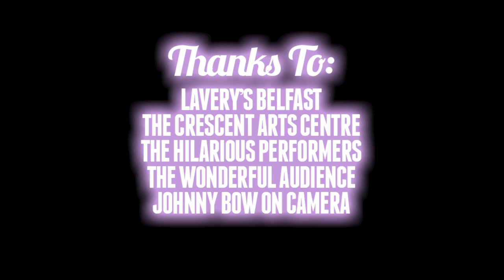GEDZILLA VLOG: EPISODE 5 - THE COMEDY DAY FESTIVAL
Episode 5 of Gedzilla Films Video Blog. Following creator of GEDZILLA FILMS, Colin Geddis as he performs stand-up at various venues throughout the country. This episode was recorded at The Comedy Day Festival at The Crescent Arts Centre Belfast. Presented by Lavery's Belfast.